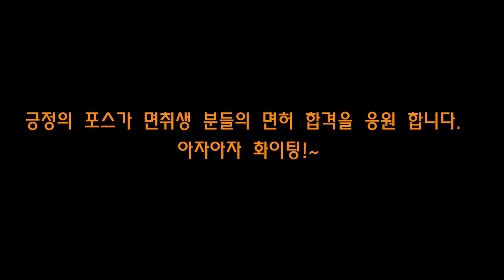브레이크! 브레이크! 브레이크! 💗